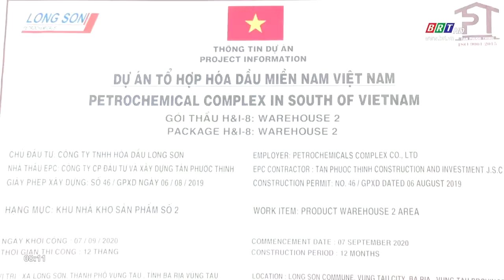Phục hồi kinh tế: Gỡ khó để doanh nghiệp xây dựng nhập cuộc | BRT TV